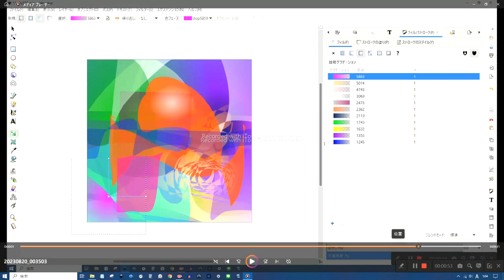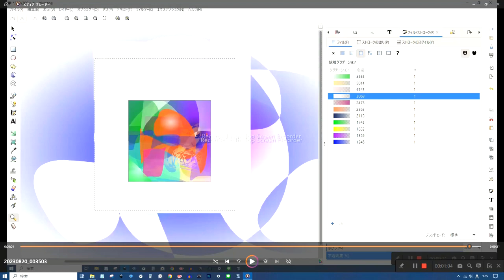Colorful Geometric Abstract Circle Design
Vibrant, colorful abstract art with digital design, geometric elements, and bright circles.